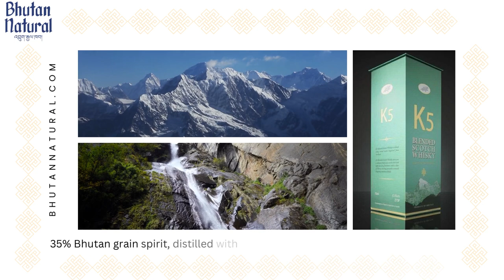Join the Bhutanese Celebration with K5 Whisky - A Blend of Distinction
Experience the magic of Bhutan with our K5 Whisky - a premium blended scotch unlike any other. Made from the finest malt and grain whiskies, each bottle of K5 is carefully crafted to bring the essence of Bhutan to your glass.

Blended to commemorates the Coronation of His Majesty the Fifth Druk Gyalpol, K5 Whisky is the perfect representation of Bhutan's rich cultural heritage. From its smooth and complex flavors to its warm and inviting aroma, this blended scotch is sure to transport you to the heart of the Himalayas with every sip.

So why settle for a basic scotch when you can elevate your drinking experience with Bhutan's K5 Whisky? Whether you're toasting to a special occasion or simply looking for a drink that perfectly captures the spirit of Bhutan, K5 Whisky is the answer. So why wait? Treat yourself to the ultimate blend of tradition and sophistication today with K5 Whisky!